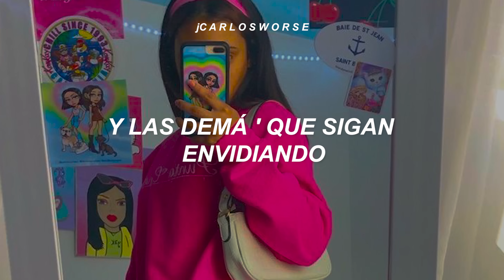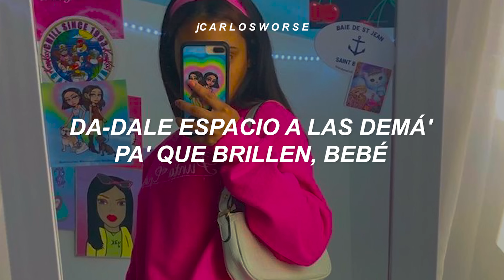Myke Towers - LA FALDA (Letra)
Aca mis redes por si gustas seguirme!

🎤 Myke Towers - LA FALDA